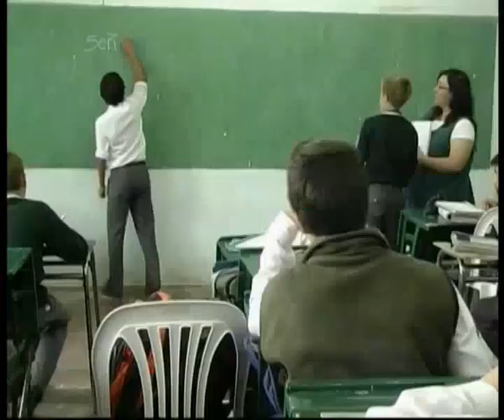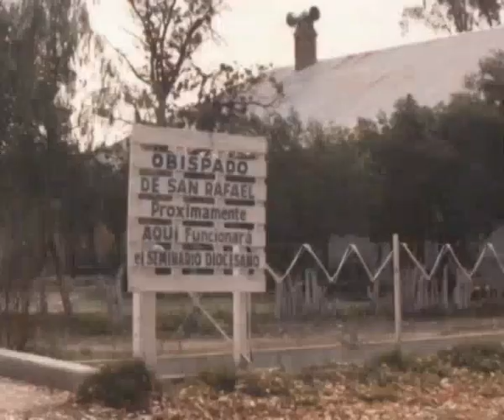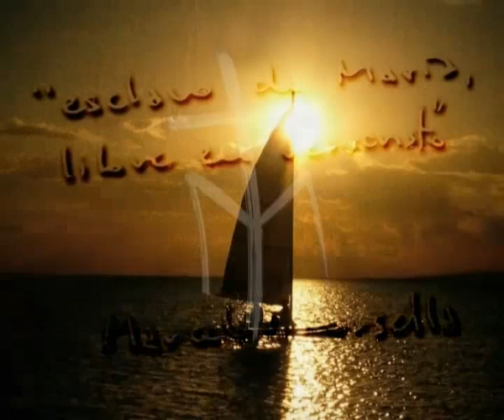XXV Anniversario del Instituto del Verbo Encarnado (Spagnolo) Parte 1/2